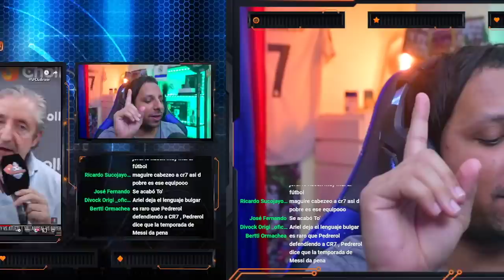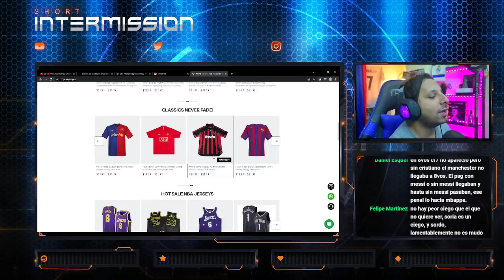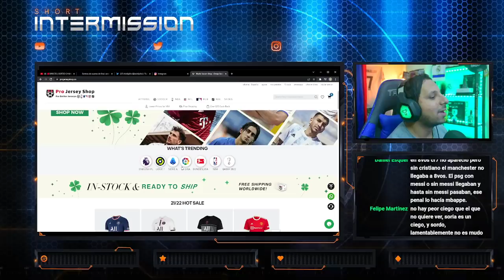🤯 JOSEP PEDREROL DEFIENDE a CRISTIANO de las BURLAS de CRISTOBAL SORIA 🤬 "Messi Fracaso MÁS" 😱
Rock Star Family
Messi y Cristiano DEJARON DEUDAS en los octavos de final de la UEFA Champions League | ESPN FC
🤬 ESPN es UNA MIEL$$DA🤮 "CRISTIANO DECEPCIONÓ mas que MESSI en CHAMPIONS" 😡 INEPTOS con ODIO a CR7
📸 ESPN se RETRATA en el TIEMPO 🤣 Si MESSI NO GANA CHAMPIONS es un GRAN FRACASO y NO de CRISTIANO
😱 La PRENSA ARGENTINA DEFIENDE a CRISTIANO y le da PALOS A RALF RANGNICK 🤣 "Vete a Tomar Red Bull"
🤯 ESPN INTENTÓ hablar BIEN de CRISTIANO y TERMINAN DEMERITANDO los 807 GOLES 🤬"Ahora es más FACIL"
🔥 ÁLVARO MORALES, Alex Candal y PRENSA de FRANCIA DESTRUYEN a MESSI por su FRACASO en el PSG 🥶
EL CHIRINGUITO
CRISTOBAL SORIA ODIA A CRISTIANO
MESSI y CR7 JUNTOS hasta al ser ELIMINADOS. ¿Cuál decepcionó más en esta UCL? | Futbol Picante
Lionel Messi y Neymar abucheados por la afición del PSG vs Burdeos
LA INCREÍBLE SILBATINA A MESSI Y NEYMAR DE LOS FANS DEL PSG durante el partido vs Bordeaux

807 goles ⚽️ en Total
 4  Goles   ⚽️ en el año 2022
24 Goles ⚽️ en esta temporada 21/22
18 Goles con el Man United
6 ⚽️ en Champions League
12 ⚽️ en Premier League

CRISTIANO
807 goles cristiano Ronaldo 🤯😱 va por Bican

Diseño web
Crear Página Web en Google
Trading
Forex
Xm Broker
Icloud
Taxi Didi
Taxi uber
Fx Trading
Redbull
Robin Hood
Amazon Stocks
nike adidas
Samsung y Apple
In-drive
Uber Eats
Crear Página Web
Diseño web
Trading
Forex
Xm Broker
Icloud
Taxi Didi
Taxi uber
Fx Trading
Redbull